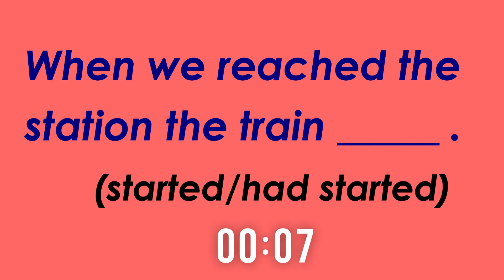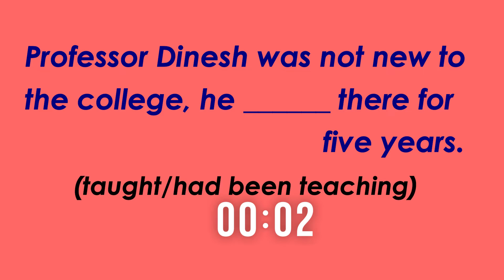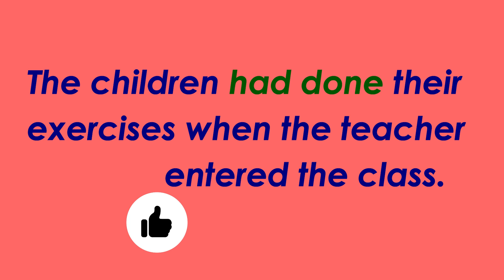Past Tense Quiz / Grammar Quiz / Strengthen your English / English Grammar Exercise